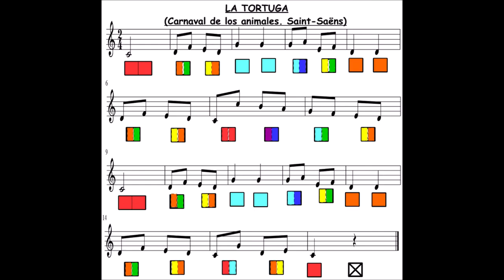TORTUGAS. CARNAVAL DE LOS ANIMALES. CAMILLE SAINT-SAËNS. CARILLÓN. CEIP LES TERRETES de TORRENT.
PRÁCTICA INSTRUMENTAL.
Aprendizaje por partes. Incluye la partitura.
Vídeo realizado para el aprendizaje de la interpretación de "Tortugas".
Interpretación completa al final.
Espero que os sirva de gran ayuda.